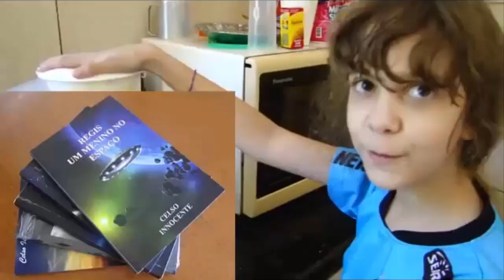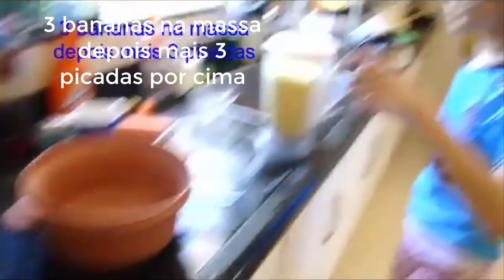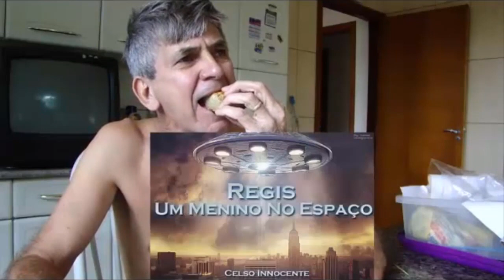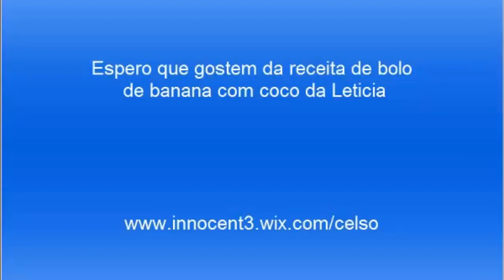Bolo de Banana com coco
E então a Leticia resolveu compartilhar conosco sua ideia em criar um bolo de banana com coco. Garanto que ficou uma delícia.